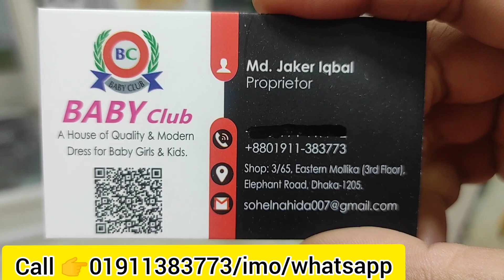৬ মাস থেকে ছোট বাবুদের ঈদের জন্য রম্পার/টিশার্ট /কিনুন কম দামে।।Baby eid Romper/Tahirt/Dress